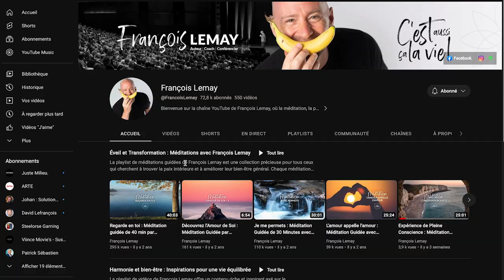Libérez-vous de l'agitation mentale | Podcast de François Lemay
Ressentez-vous parfois une agitation mentale excessive ? Comment abordez-vous ces moments pour retrouver la paix intérieure ?

Résumé de l'épisode :
Dans cet épisode éclairant, François Lemay explore le thème de l'agitation mentale et ses impacts sur notre quotidien. Il partage ses expériences et conseils sur comment gérer et apaiser un esprit turbulent. François discute des différentes approches de la méditation pleine conscience comme outil clé pour calmer l'esprit. Il insiste sur l'importance de l'observation intérieure et la prise de conscience pour gérer l'anxiété, le stress et les crises de panique. Ce podcast est une invitation à découvrir des techniques pratiques pour atteindre un état de calme et de clarté mentale.

Points clés d’apprentissage :

1️⃣ Gestion de l'agitation mentale : François aborde la méditation comme moyen de réduire l'agitation mentale, en expliquant comment cette pratique aide à observer et à calmer l'esprit.

2️⃣ Techniques de méditation : Il explore différentes techniques de méditation, soulignant que la méditation n'est pas une compétence réservée aux experts, mais un outil accessible à tous pour la santé mentale.

3️⃣ Bienfaits de la méditation : François partage les bienfaits de la méditation sur le bien-être mental et émotionnel, en encourageant l'écoute de son propre corps et esprit.

4️⃣ Simplicité et accessibilité de la méditation : Il insiste sur le fait que la méditation peut être simple et ne nécessite pas d'équipement ou de connaissances spéciales, rendant cette pratique accessible à tous.

Pour aller plus loin avec François Lemay :

🧘 Méditations guidées : Découvrez des méditations guidées pour apaiser l'esprit et retrouver la sérénité
📚 Mes Livres : Explorez les livres de François pour des approfondissements sur la méditation et le bien-être mental
💭 Le Lab pleine conscience : Rejoignez le Lab de pleine conscience pour une expérience plus immersive

Suivez François Lemay :
Restez connecté pour plus de conseils en vous abonnant à la chaîne YouTube de François Lemay